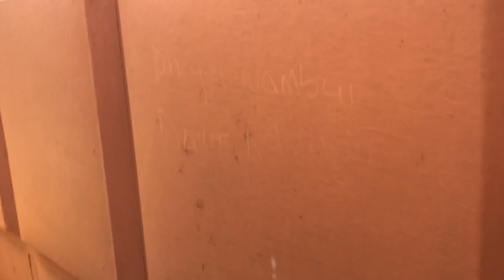Our First Week Of Freedom... (14 Days Later) | Dk Vlogs/The Kamau’s Kenya Vacation